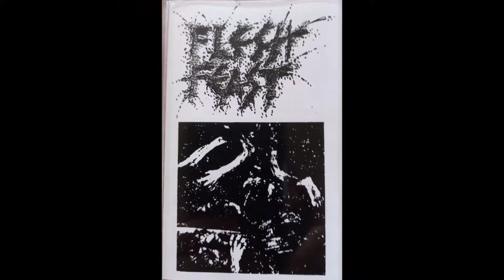Dem Old Tapes - Part 42 - Flesh Feast